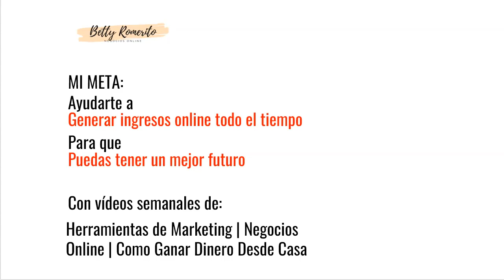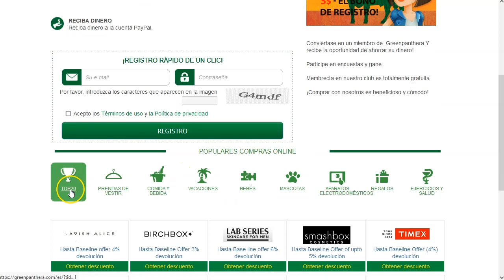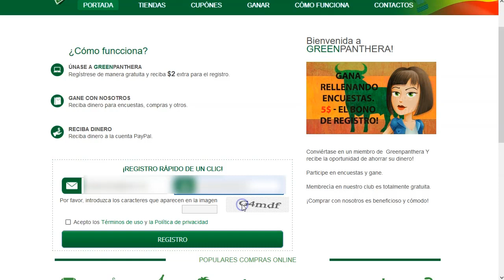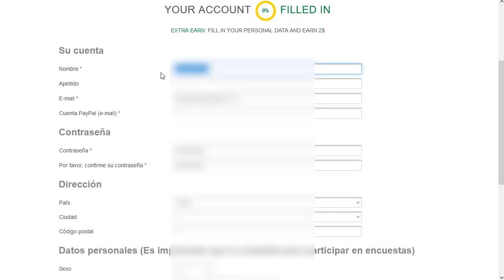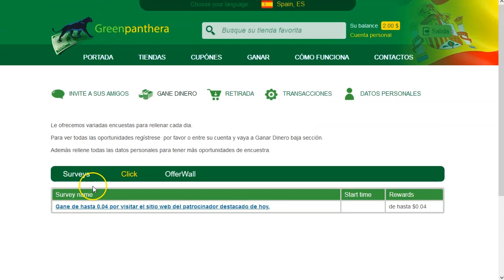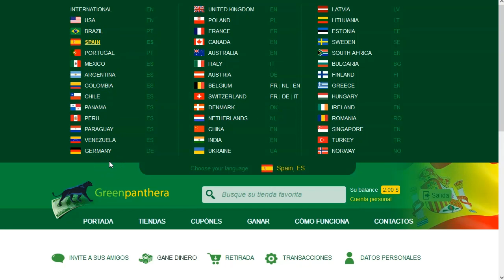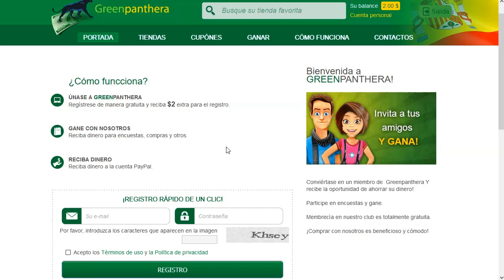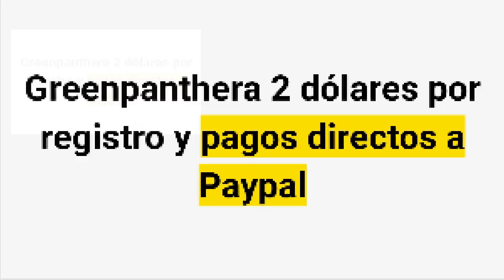2 dólares por registrarte y pagos directo a paypal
¡Hey Marketers!

Amigos, este es un video muy pequeño para daros a conocer la página greenpanthera. Una página que os da, solo por registraros, 2 dólares.
2 dolaritos que podéis acumular en vuestra cuenta para llegar muy rápido a los 30 dólares que es el mínimo a cobrar.

En cuanto os registráis y rellenáis vuestro perfil os llegarán a vuestro correos varias encuestas al día. Muchas de ellas de arriba de 50 centavos de dólar.
Si os ponéis en marcha, en menos de un mes tenéis los 30 dólares para cobrar.

Daros de alta prontito y podéis empezar a ganar desde el dia 1

¡VAMO$!

Saludos
Betty Romerito

★★⚠️IMPORTANTE ⚠️★★